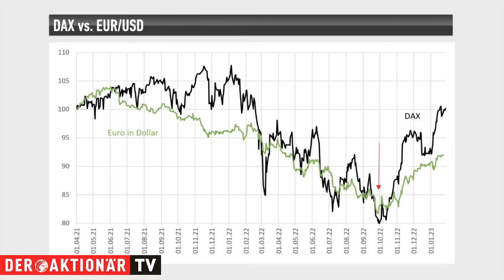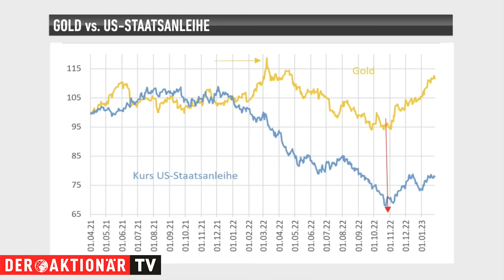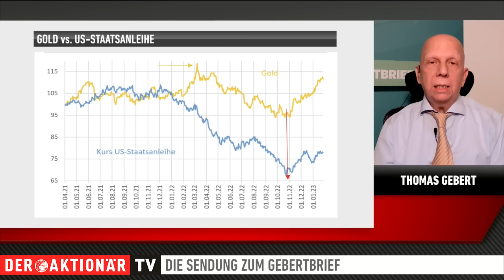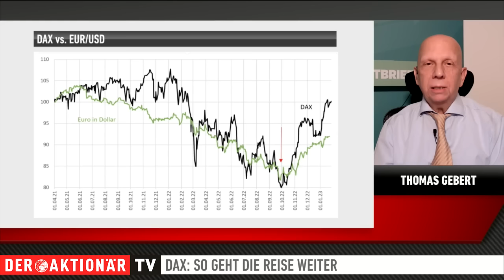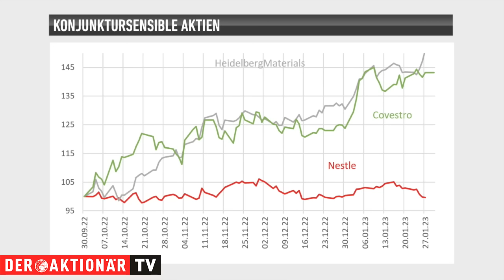Jetzt wieder konjunktursensible Aktien kaufen?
Nach einem fulminanten Jahresstart hat der DAX sich zuletzt eher seitwärts bewegt. In dieser Woche warten die Anleger besonders gespannt auf die Entscheidungen der Notenbanken. Wie die Reise beim DAX demnach weitergeht, erklärt Thomas Gebert.

Der Autor des Gebertbriefs spricht im Interview mit DER AKTIONÄR TV über die Entwicklung des DAX. Gebert skizziert, welche Einflüsse derzeit auf den DAX einwirken und ob trotz der jüngsten Seitwärtsphase mit neuen Allzeithochs in 2023 zu rechnen ist. Außerdem stellt der Börsenexperte Aktien vor, die im aktuellen Marktumfeld interessant für Anleger sein könnten.